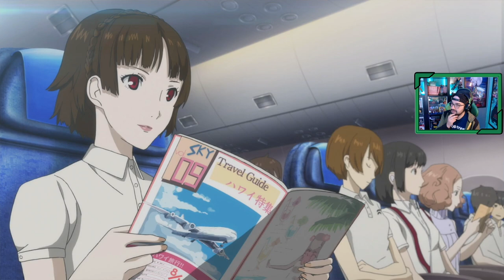Persona 5 Royal | # 49 | "Hawaii" [Xbox Series X]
✔️En este capítulo :
Los alumnos del instituto Shujin van de viaje a Hawaii, tiempo para descansar y divertirse.
✔️ Guía capítulos ( Ojo los títulos pueden tener spoilers) / Se añade la fecha en el juego

1.Comenzando la aventura - 9 abril
2.Primer día de instituto - 11 abril
3.Los poderes de Skull - 12 abril
4.Ann se une al grupo - 14 abril
5.La doctora Takemi - 15 abril
6.Palacio de Kamoshida - 18 abril
7.El fin de Kamoshida - 18 abril
8.¿Qué ha sucedido con el profesor? - 20 abril
9.La dcotora takemi repetitudo - 23 abril
10.Celebración del éxito de los Ladrones Fantasma - 29 abril
11.Mementos - 5 mayo
12.La llegada del Doctor Maruki - 8 mayo
13.Investigando a Madarame - 14 mayo
14.La propuesta de Yusuke - 18 mayo
15.La rebelión de Yusuke - 18 mayo
16.Sayuri - 20 mayo
17.Enfrentamiento a Madarame - 20 mayo
18.El secreto de Kawakami - 24 mayo
19.El despertar de Madarame - 30 mayo
20.Encargos de Mementos - 5 junio
21.Tiempo junto a Yoshizawa - 6 junio
22.El joven detective Akechi - 8 junio
23.Encargos Mementos: Aino y Odo - 11 junio
24.La amenaza de Makoto - 13 junio
25.Buscando inforamción de Kaneshiro - 16 junio
26.El poder de Makoto - 20 junio
27.Palacio de Kaneshiro -  22 junio
28.Cámara acorazada de Kaneshiro - 22 junio
29.Localizando el tesoro de Kaneshiro - 22 junio
30.Enfrentamiento con Kaneshiro - 24 junio
31.Conociendo a Ichiko Ohya - 25 junio
32.Llega Julio - Mementos Sakoda  - 29 junio
33.Nuevas confidentes - 4 julio
34.Examenes y el festival - 10 julio
35.La amenaza de Medjed, Mementos Mogami - 18 julio
36.¿Quien es Futaba? - 19 julio
37.La solicitud de Futaba - 24 julio
38.El Palacio de Futaba - 26 julio
39.El Palacio de Futaba Segunda parte - 26 julio
40.La habitación de Futaba - 26 julio
41.El despertar de Futaba - 27 julio
42.Los problemas de Takemi y Kawakami - 30 julio
43.Mementos Oyamada y Tsubui - 6 agosto
44.Vacaciones de Verano - 11 agosto
45.Adiós Medjed! - 18 agosto
46.Día de playa - 23 agosto
47.Más adversidades para Kawakami - 30 agosto
48.El tramposo de los recreativos - 2 septiembre
49.Hawaii - 5 septiembre